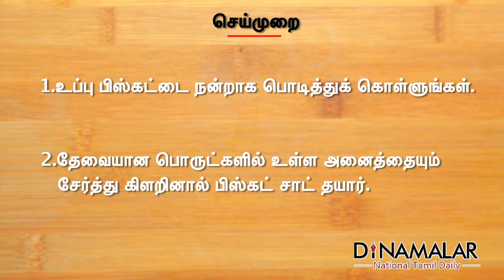Salt Biscuit Recipe | Ingredients of Biscuit Chat